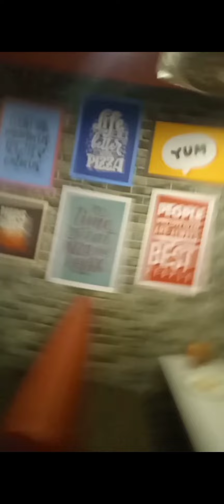pizza party with czns but yeh kya ho gya 😭😭